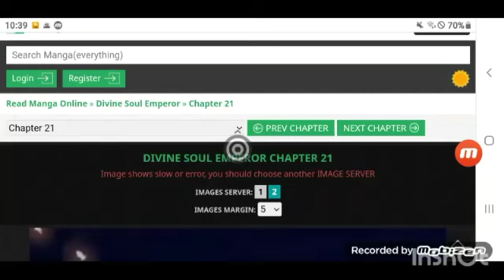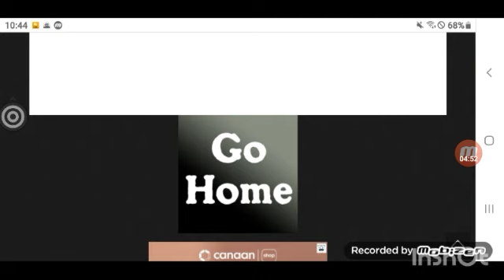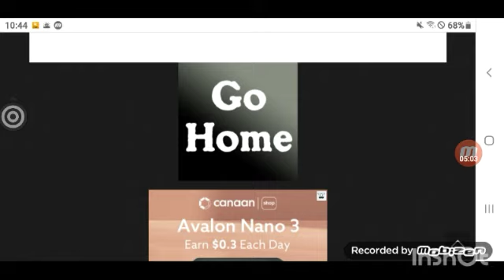ep21 divine soul emperor in bangla manhua explained